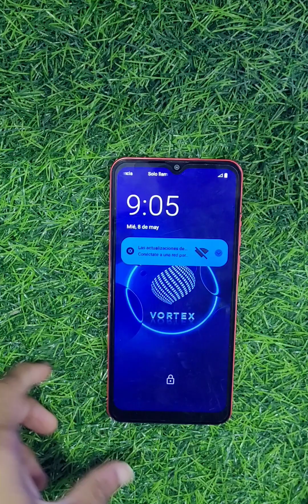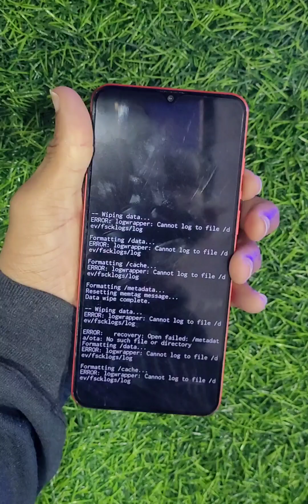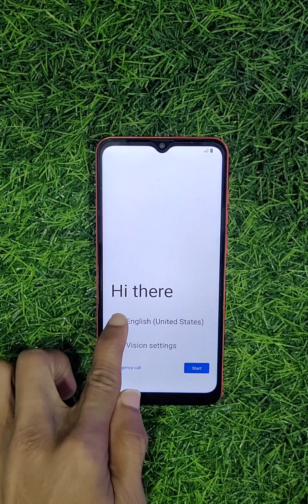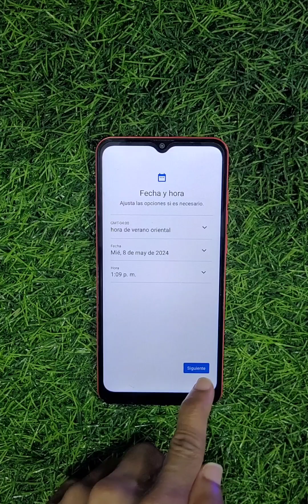✅️HARD RESET FORMATEAR VORTEX J24 SIN PC NI BOX